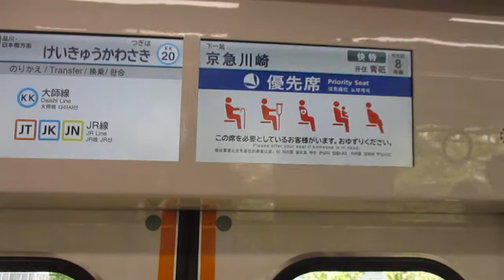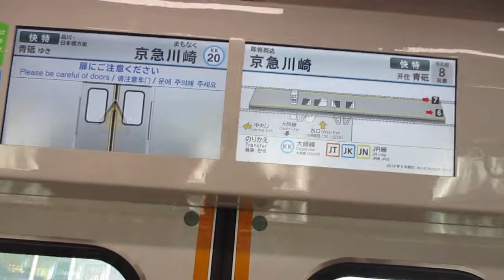【三崎口始発、堀ノ内～品川間快特運転、都営浅草線・京成押上線内各駅停車】京急本線快特青砥行き京急新1000形1225編成8両 京急川崎駅発車